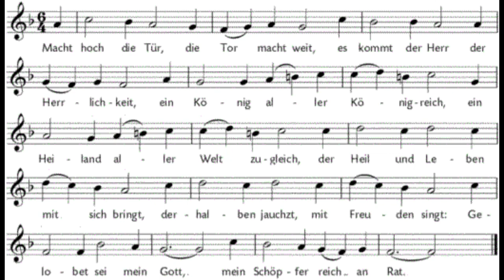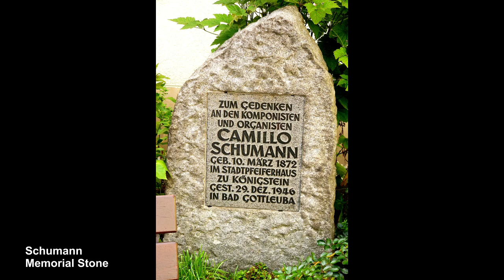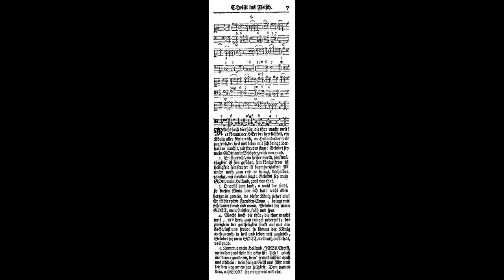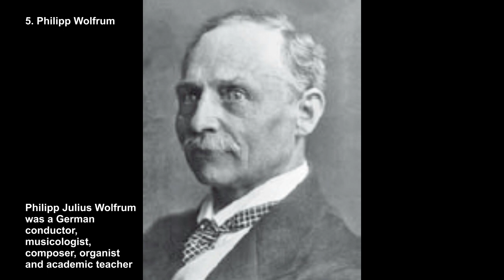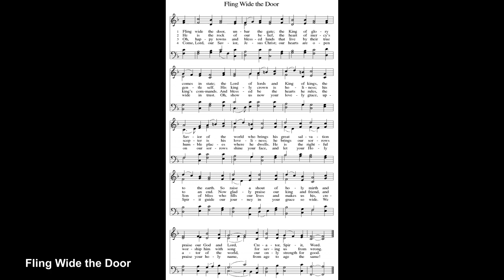Macht hoch die Tür (I) - Hans Uwe Hielscher an der Orgel der Marktkirche Wiesbaden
Fünf Choralbearbeitungen über
„Macht hoch die Tür, die Tor macht weit“

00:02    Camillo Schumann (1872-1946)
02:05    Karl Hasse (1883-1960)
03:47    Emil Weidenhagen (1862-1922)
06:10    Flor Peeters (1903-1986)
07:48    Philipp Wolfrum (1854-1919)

Das Adventlied „Macht hoch die Tür, die Tor macht weit“ dichtete der evangelische Pfarrer Georg Weissel (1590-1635) anlässlich der Einweihung der Altroßgärter Kirche in Königsberg (Ostpreußen) 1623. Seine eingängige und auch über den deutschen Sprachraum hinaus beliebte heutige Melodie hat der Text erst spät gefunden. Sie wird dem Theologen Johann Freylinghausen (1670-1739) zugeschrieben, der sie im Jahre 1704 veröffentlichte. Die volkstümliche Melodie im Dreiertakt (6/4) ersetzte bald die alte Melodie und verhalf dem Adventslied zu seiner großen Bekanntheit. Bereits im Jahr 1853 wurde das Lied von Catherine Winkworth unter dem Titel „Lift up your heads, ye mighty gates“ ins Englische übersetzt. Weitere Sprachen folgten. In die evangelischen Gesangbücher wurde „Macht hoch die Tür“ erst Mitte des 19. Jahrhunderts aufgenommen. 1938 erschien es in der Sammlung „Kirchenlied“ und mit einiger Verzögerung dann auch in katholischen Gesangbüchern. Der Text des Adventslieds basiert auf Psalm 24, Verse 7-10: „Machet die Tore weit und die Türen in der Welt hoch, dass der König der Ehre einziehe!“

Camillo Schumann
Studium am Leipziger Konservatorium und an der Berliner Hochschule für Musik, ab 1896 Organist an der Stadtkirche St. Georg in Eisenach und an der Wartburgkapelle.

Karl Hasse
Studium in Leipzig bei Karl Straube und in München bei Max Reger, ab 1919 Professor an der Universität Tübingen, ab 1935 Direktor der Kölner Musikhochschule für Musik.

Emil Weidenhagen
Studium in Magdeburg, 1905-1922 Organist an der heute als Festsaal und Konzerthalle genutzten St.-Johannis-Kirche, ehemals Hauptpfarr- und Ratskirche in Magdeburg.

Flor Peeters
Studium am Lemmens-Institut in Brüssel sowie in Paris bei Marcel Dupré und Charles Tournemire. 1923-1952 Orgelprofessor am Lemmens-Institut in Brüssel, 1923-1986 Organist der Kathedrale Sint Rombout in Mechelen.

Philipp Wolfrum
Studium an der Königlich-Bayerischen Musikschule in München bei Josef Rheinberger, ab 1884 Lehrtätigkeit an der Universität Heidelberg, 1888 Professor, 1894 Universitätsmusikdirektor und 1907 Generalmusikdirektor der Stadt.

Five Chorale Preludes on
„Lift up your heads, ye mighty gates“

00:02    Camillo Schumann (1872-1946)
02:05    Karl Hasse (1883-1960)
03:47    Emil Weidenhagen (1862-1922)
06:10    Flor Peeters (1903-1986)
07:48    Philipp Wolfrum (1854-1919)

The evangelical pastor Georg Weissel (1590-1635) wrote the Advent carol "Lift up your heads, ye mighty gates" on the occasion of the inauguration of the newly built Altroßgärter Church in Königsberg (East Prussia) in 1623. Many decades later, the text found its catchy melody, which was also popular beyond the German-speaking world. It is attributed to the theologian Johann Freylinghausen (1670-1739), who published it in 1704. The folksy melody in triple time (6/4) soon replaced the old melody and helped the Advent carol to become well known. The song was translated into English by Catherine Winkworth in 1853 under the title "Lift up your heads, ye mighty gates". Other languages followed. However, it was not until the middle of the 19th century that “Macht hoch die Tür” was included more frequently in the Protestant hymn books. In 1938 it appeared in the “Kirchenlied” collection and, with some delay, also in Catholic hymn books. The text of the Advent song is based on Psalm 24, verses 7-10: "Lift up your heads, O gates! And be lifted up, O ancient doors, that the King of Glory may come in."

Camillo Schumann
studied at the Leipzig Conservatory and at the Berlin Academy of Music, from 1896 organist at the St. George City Church in Eisenach and at the Wartburg chapel.

Karl Hasse
studied in Leipzig with Karl Straube and in Munich with Max Reger, from 1919 professor at the University of Tübingen, from 1935 director of the Cologne Music Academy for music.

Emil Weidenhagen
studied in Magdeburg, 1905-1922 organist at the St. Johannis Church, formerly the main parish and council church, in Magdeburg, which is now used as a festival hall and concert hall.

Flor Peeters
studied at the Lemmens Institute in Brussels and in Paris with Marcel Dupré and Charles Tournemire. 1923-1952 organ professor at the Lemmens Institute in Brussels, 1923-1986 organist at the Sint Rombout Cathedral in Mechelen.

Philip Wolfrum
studied at the Royal Bavarian Music School in Munich with Josef Rheinberger, from 1884 he taught at the University of Heidelberg, 1888 professor, 1894 university music director and 1907 general music director of the city.